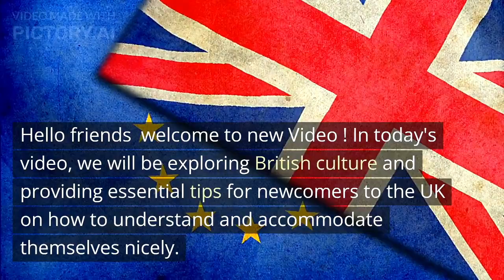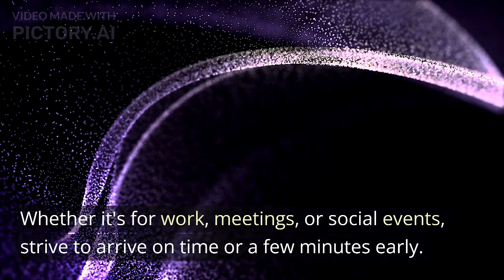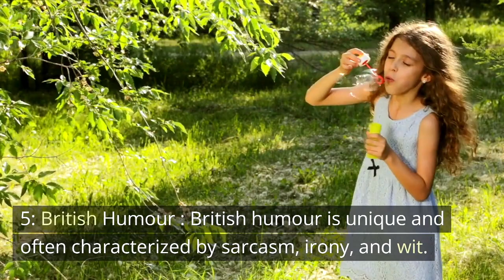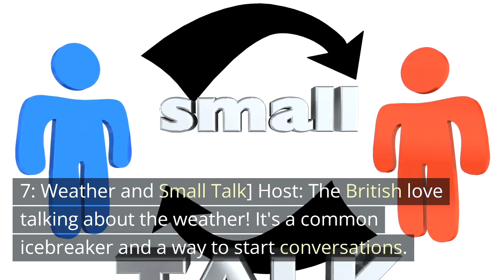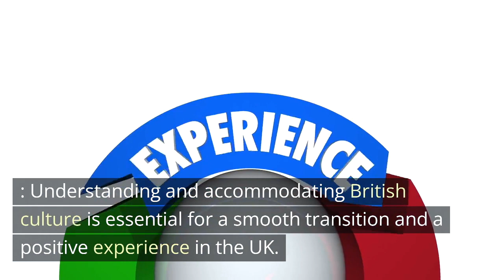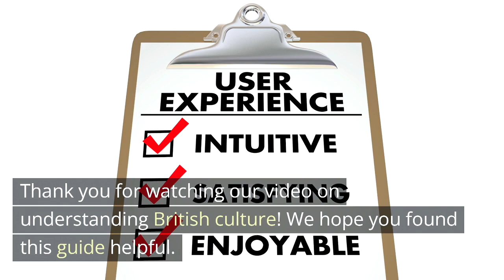Tips for new UK arrivals to understand British Culture and enjoy life in UK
videos are focused on information regarding British culture and explaining what is expected from people who arrive to UK from different culture and nationality . This information will be helpful to enjoy their stay and life in UK , to be more productive , creative, happy and cheerful life and career.